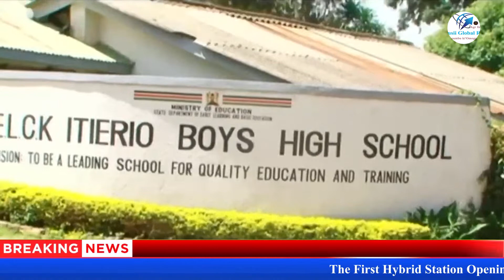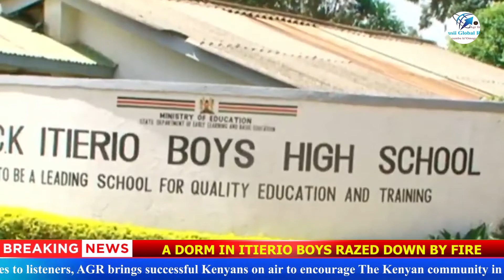FORMER MINISTER SIMEON NYACHAE IS DEAD. NEWS 1/2/2020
Welcome to Agr FM - your station for diaspora connections, encouraging music and words of hope from the DFW. Agr is a movement of God to communicate the Good News of Jesus’ love & transforming power. Talent and patriotism is all we promote. The First Hybrid Station Opening phone lines to listeners, AGR brings successful Kenyans on air to encourage The Kenyan community in Diaspora and Home. Your Future Community is here. for more